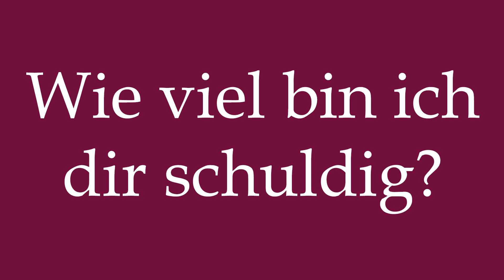How to Pronounce ''Wie viel bin ich dir schuldig'' (How much do I owe you?) in German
Learn how to say ''Wie viel bin ich dir schuldig'' in German with this short pronunciation tutorial.